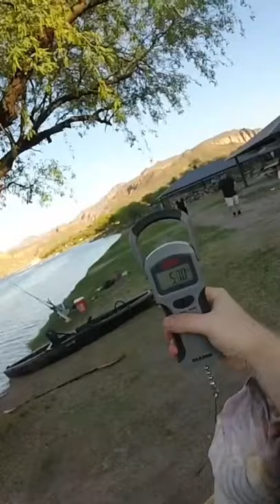BIG BASS FAIL!!!